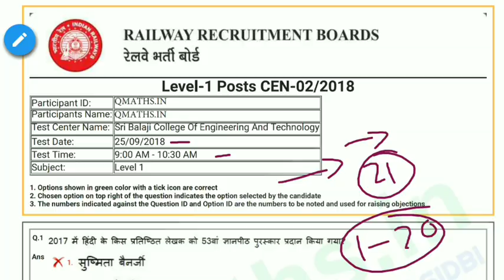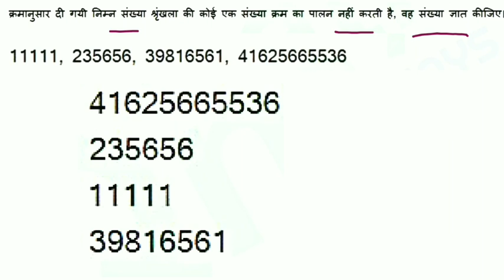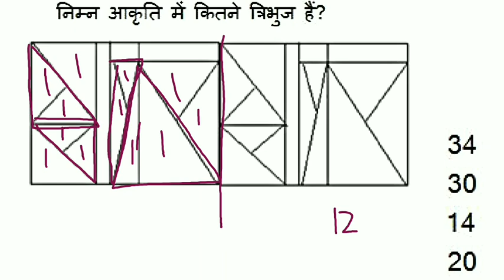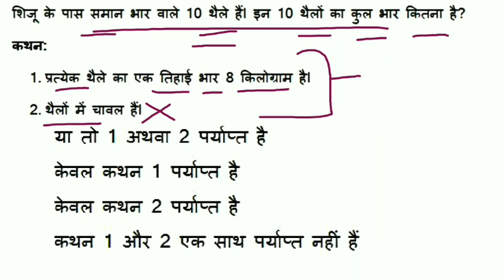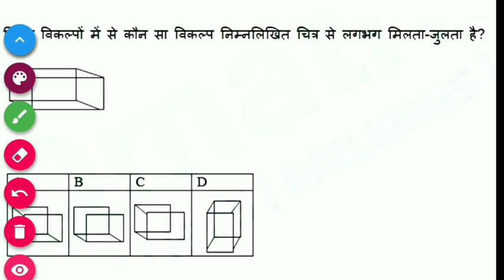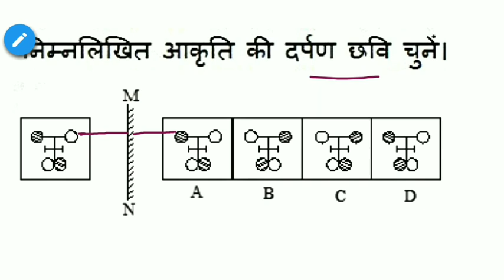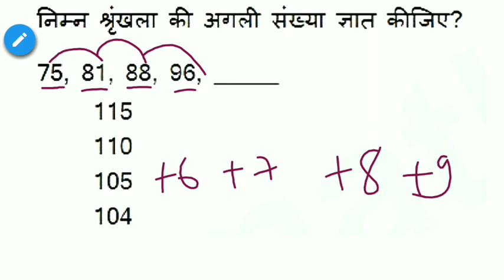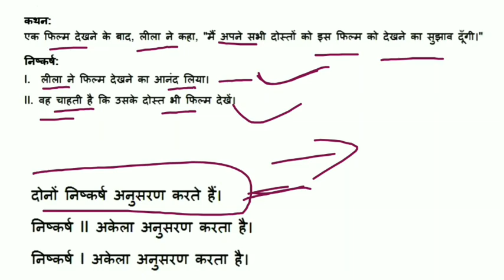RRB Group-D Previous Year Reasoning Questions Solved (Set-21)// Reasoning Trick NTPC; Group-D